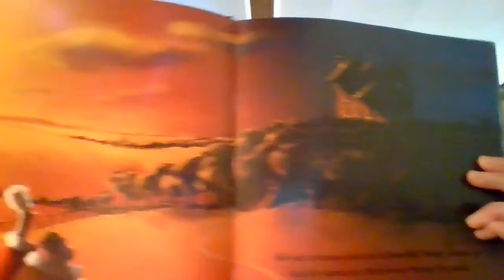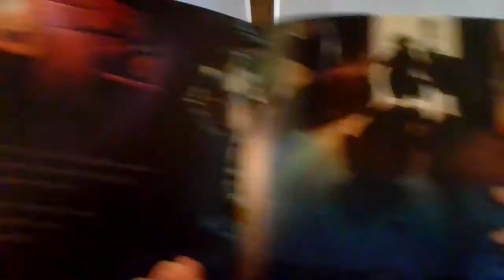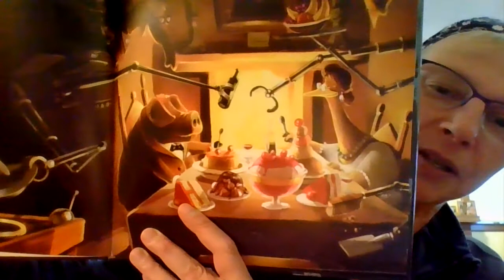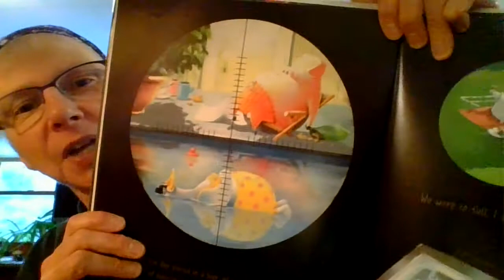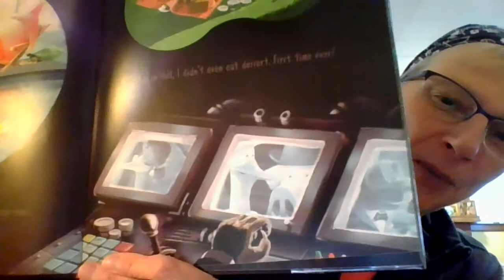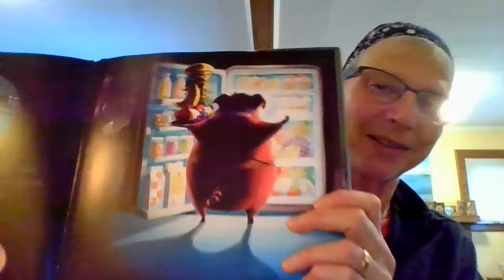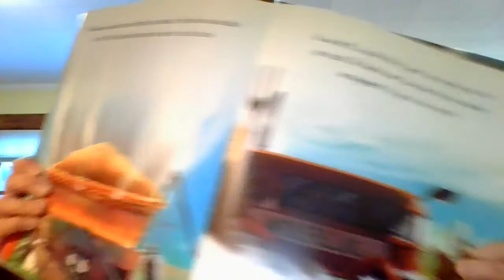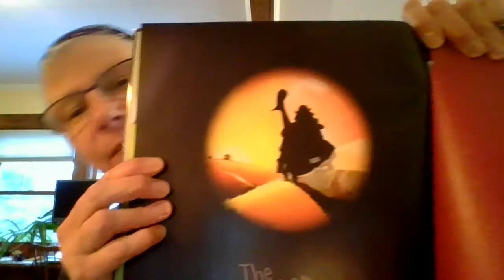The Mystery of Eatum Hall